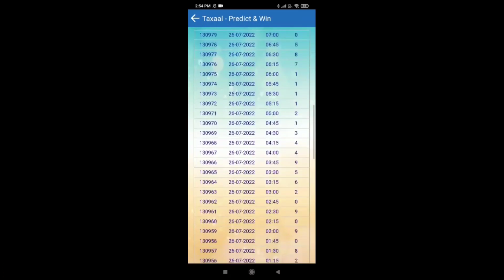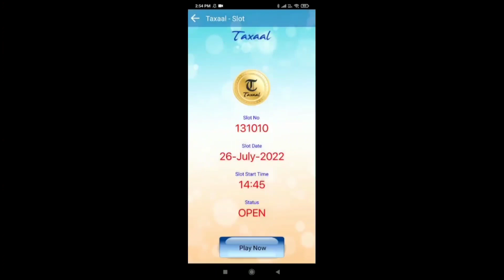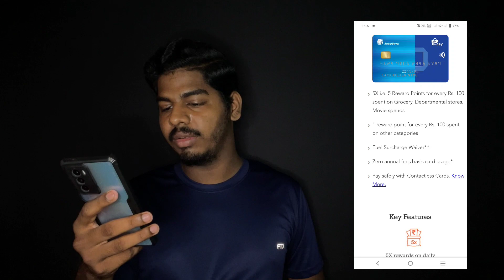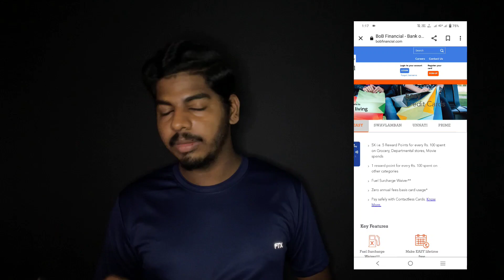ജോലി ഇല്ലാതെ കിട്ടിയ ക്രെഡിറ്റ്‌ കാർഡ് | Bank of baroda credit card malayalam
⭐️പേർസണൽ ലോൺ നോക്കുന്നവർക്ക് ലോൺ (Salaried ആയവർക്ക് മാത്രം )
*Salaried employees(Prvt/Gov only)
*1 Year Experience വേണം
*minimum 12k net salary
*700+ cibil score വേണം
*salary slip വേണം

ഇത് ഓക്കേ ആണെങ്കിൽ വാട്സ്ആപ്പ് മെസ്സേജ് അയക്കുക(ലോൺ ആപ്പ് പറഞ്ഞു തരാൻ പറഞ്ഞു മെസ്സേജ് അയക്കരുത്🙏 )

⭐Amazon Paylater, Flipkart Paylater, Bajaj Emi Card പൈസ ആക്കി കൊടുക്കുന്നു. താഴെ നമ്പറിൽ വാട്സ്ആപ്പ് മെസ്സേജ് ഇടുക

              Other loan apps

        Credit Cards